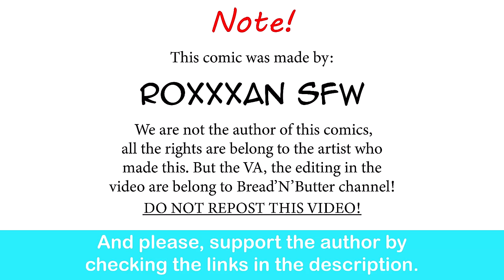Offering Help To Lola The Goth Goblin | Roxxxan comic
gobbo romance the best.

Special thank to the voice actor:

The Goblin Lola - Trina Deuhart